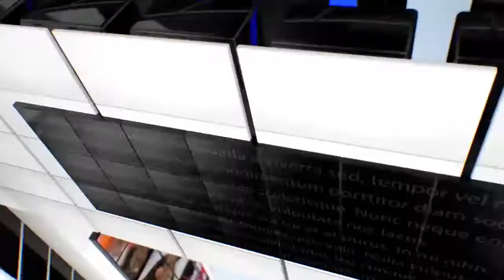IPN NEWS - एम्बुलेंस कर्मचारी का धरना